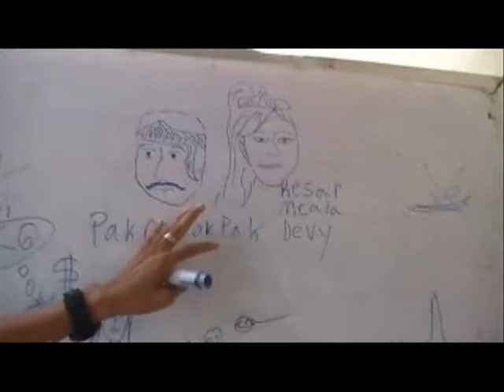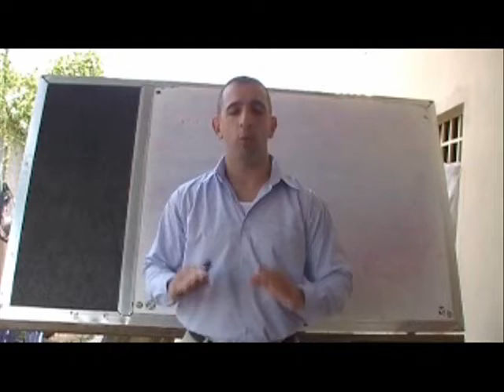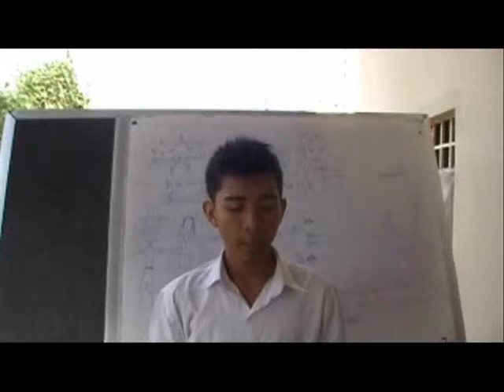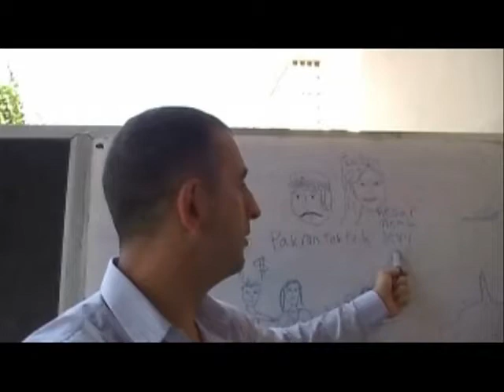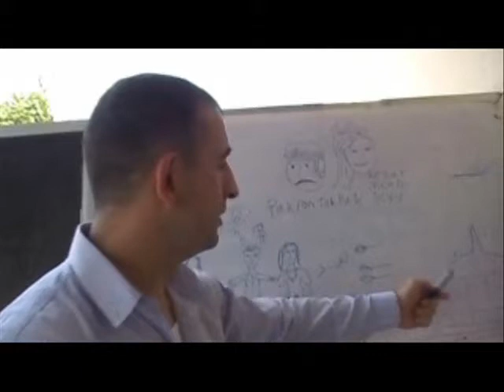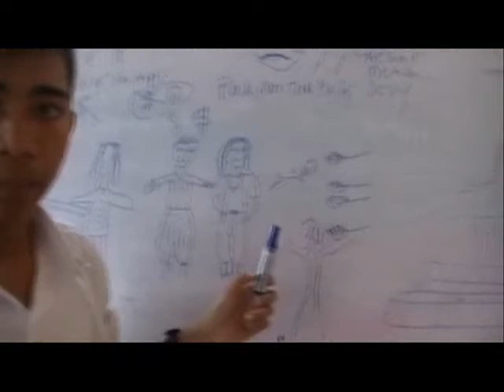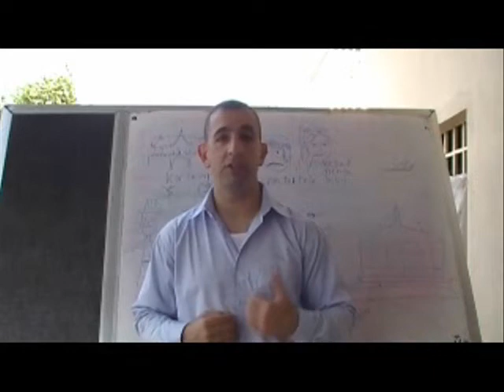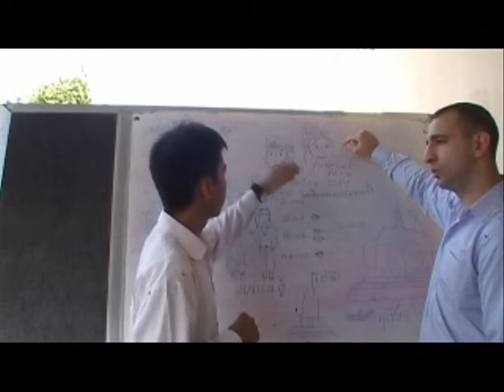ALG Khmer Language Picture Story (Part 1)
Linguist and author, Antonio Graceffo, uses ALG concepts to learn Khmer language, through picture stories. The pictures and an English retelling of the story create a context to make the foreign language input comprehensible. There is no actual translation, but there is contextualization. Antonio, the learner, also asks the Khmer native speaker questions. Antonio asks in English, his native tongue and the teacher, Saiha Kong answrs in Khmer. Picture stories and a retelling of a explains ALG, Automatic language Growth, a second language acquisition theory, developed by Dr. J. Marvin Brown, of the United States. The method is currently being used to teach, Thai, Chinese, and Japanese, at AUA School in Bangkok, where David Long continues Dr. Browns research. Antonio took the concepts he learned, while studying under David Long, and applied them to teaching in Taiwan.